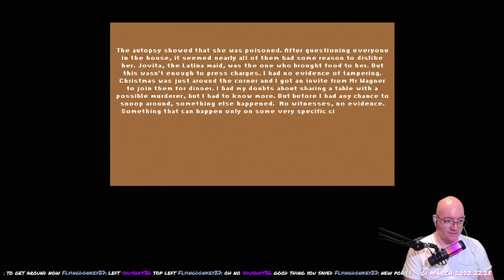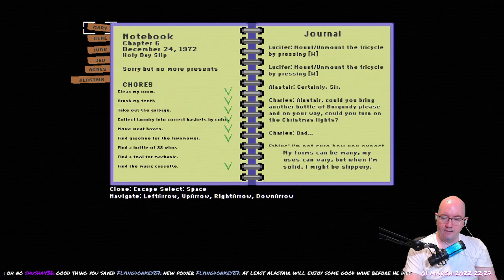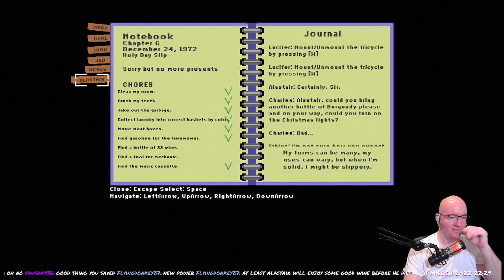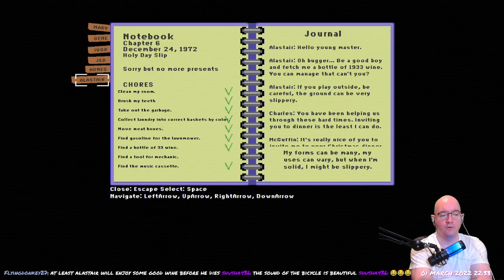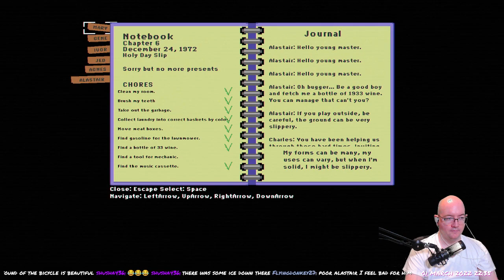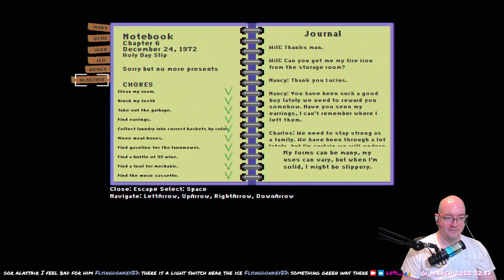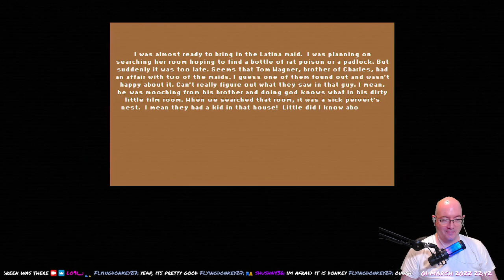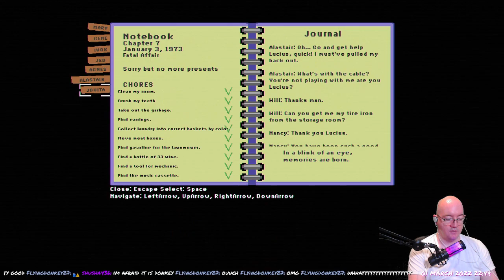Lucius Demake - 05